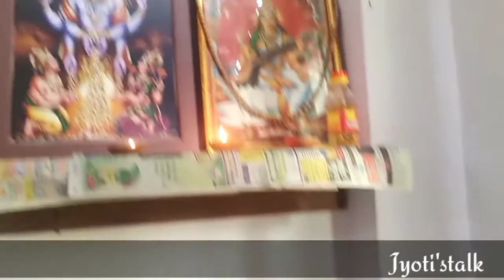Happy Danteras | PPS college of nursing#Jyoti'stalk